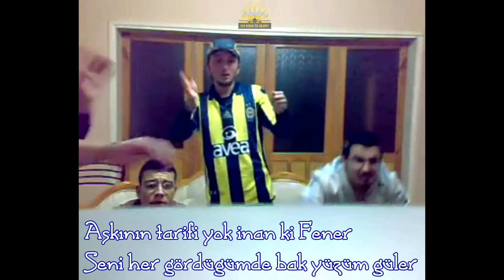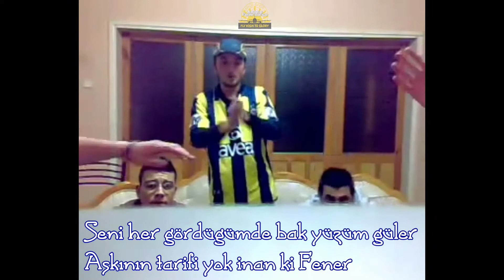🎵Beste 28 - Aşkının Tarifi Yok İnan ki Fener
Spotify'da dinlemek ve takip etmek için linke tıklayabilirsiniz!

Aşkının tarifi yok inan ki Fener
Seni her gördüğümde bak yüzüm güler
Haykırırken adını gözlerimde yaş
Boş ver sen kupaları bizim için savaş